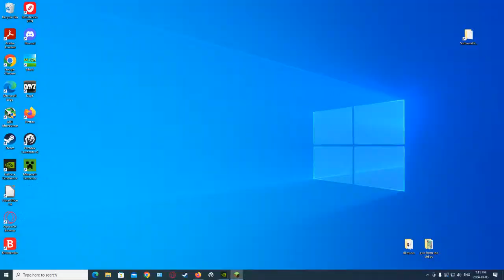The Monkey Palace